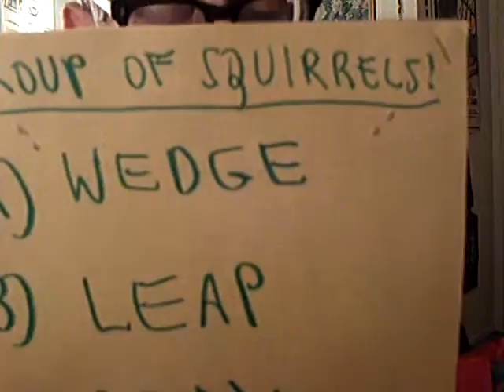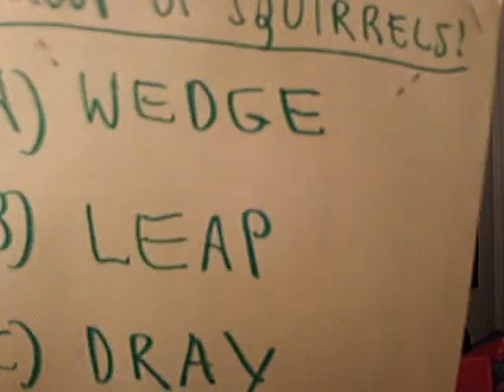Ultradimensional Anomalies No.2(Squirrels Eat Snakeskin)(Dr.Ruehl)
Dr.Franklin Ruehl,Ph.D., host of cable TV's "Mysteries From Beyond the Other Dominion," presents Episode No.2 of "Ulradimensional Anomalies," featuring the squirrels that eat snakeskin, and other intriguing and bizarre subjects!